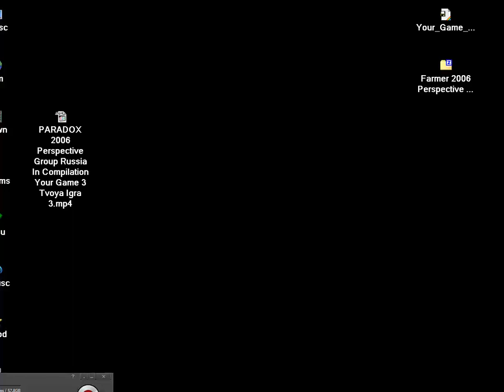SEWER AGE SEWERAGE PIPEMANIA PIPEDREAMS Perspective Group Russia Your Game 3 SINCLAIR ZX SPECTRUM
SEWER AGE SEWERAGE PIPEMANIA PIPEDREAMS Perspective Group Russia Your Game 3 SINCLAIR ZX SPECTRUM SEWER AGE KANALHEAUNR SEWERAGE PIPEMANIA PIPEDREAMS  BELOW THIS PARAGRAPH,YOU FIND MY FRIENDS YOUTUBE CHANNELS THAT HAVE VERY INTERESTING,RETRO VIDEOS,LONGPLAYS,EMULATION,MOVIES,MARTIAL ARTS ELEMENTS AND OTHER GOODIES.PLEASE VISIT THEIR CHANNELS :

1) "GAME DEVELOPER" (GAME INTRO)
2) "GAME PUBLISHER" (GAME INTRO)
3) "MENU" DEVELOPER" (FOR ATARI ST GAMES - WHEN THE MENU STARTS)
4) TEAM WHO "CRACKS" GAME (INSIDE DECOMPACTER FROM ATARI ST OR IN THE AMIGA CRACKTRO)
5) VERSION OF UTILITY "CRACK TEAM" USES (AFTER GAME SELECTION IN MENU IN ATARI ST)
6) PROGRAMMER(S) WHO PROGRAMMED GAME (GAME START SCREEN, AND SOMETIMES EVEN IN "HIGH SCORE TABLE".

1) THE GAME EXISTS IN ONLY ONE VIDEO UPLOAD BUT THE UPLOADER "TALKS CONTINOUSLY",THEN THIS IS USELESS FOR ME AND I UPLOAD THE SAME GAME WITHOUT SPEECH
2) IF ANOTHER GAME UPLOAD (ONE ONLY VIDEO) IS FROM EXTERNAL "BAD" CAMERA WITH BAD SOUND,THEN I UPLOAD IT,AGAIN BECAUSE THE OTHER VIDEO IS USELESS...ETC ETC.WELL,FOR ME THESE GAMES ARE NOT "EXISTS" ON YOUTUBE
3) ALSO IF THE GAME HAS "FAKE" MUSIC SUCH AS FOR HYPOTHETICAL EXAMPLE OF "PACMAN" WHICH IN THE VIDEO YOU HERE INSTEAD GAME AND SAPLES "SAMANTHA FOX",THEN THE GAME IS USELESS,AGAIN,FOR ME.

INTERESTING